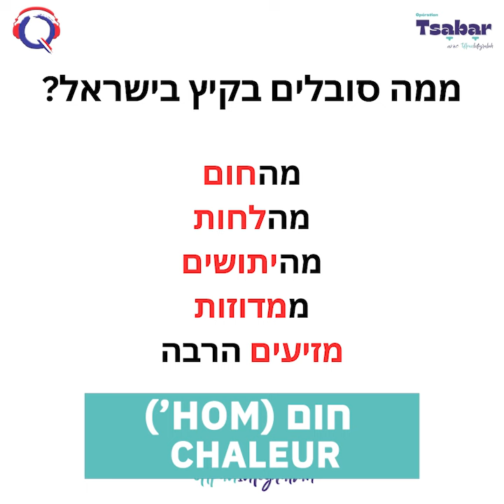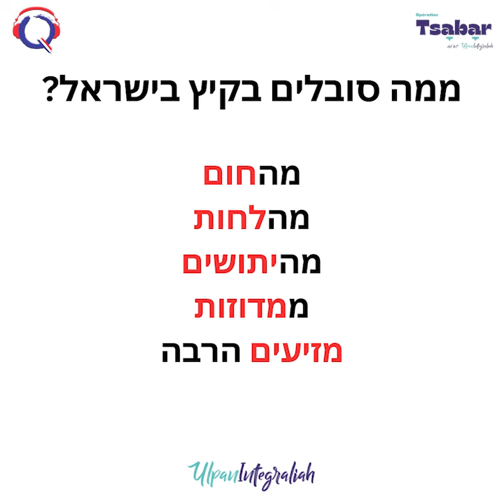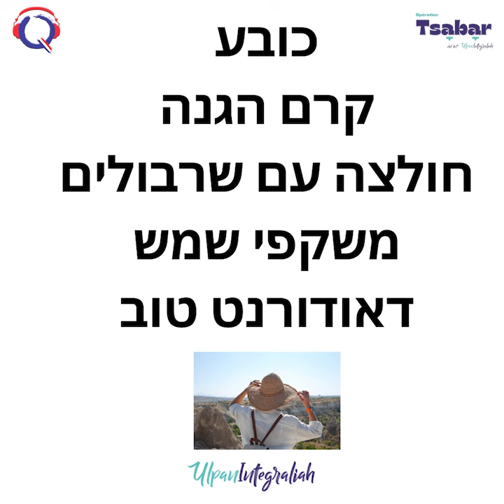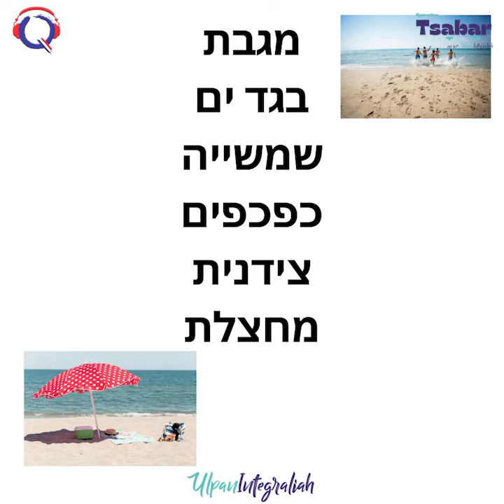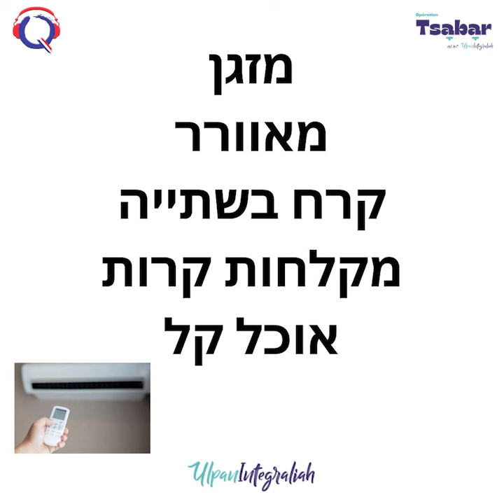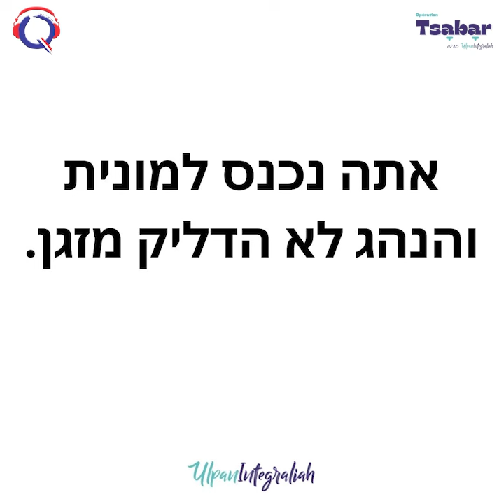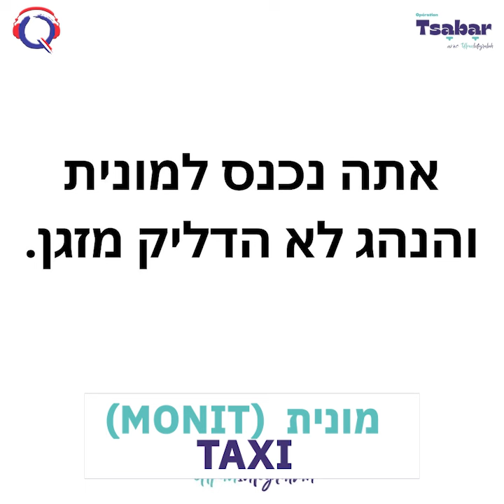Mer, soleil et chaleuron transpire... mais en hébreu ! - Opération Tsabar#78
L'été est bien là: on a chaud, on transpire... Dans cet épisode d'Opération Tsabar, Sarah Barembaum de l'Ulpan Integraliah et son élève Sylvain Lascar se penchent sur les mots de l'été et sur tout le matériel qui vous permettra de survivre à la chaleur:) C'est parti pour les incontournables de l'été.
Retrouvez toutes les émissions en REPLAY et classées par thème